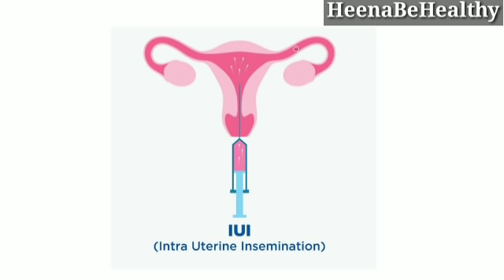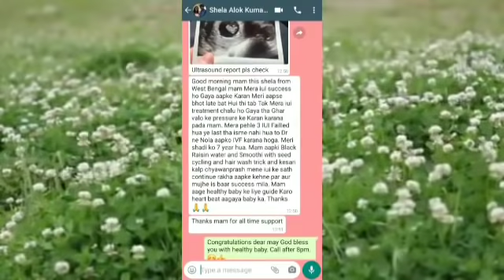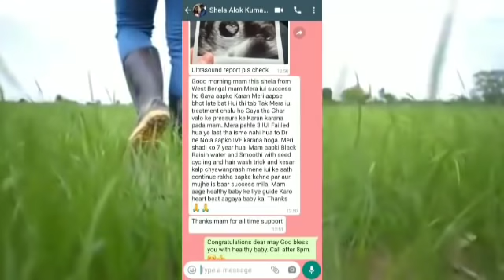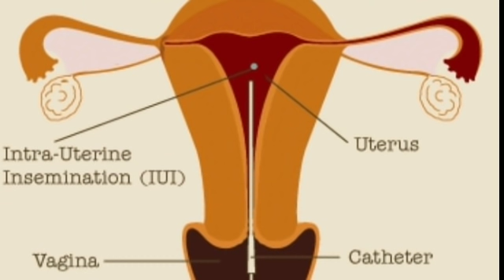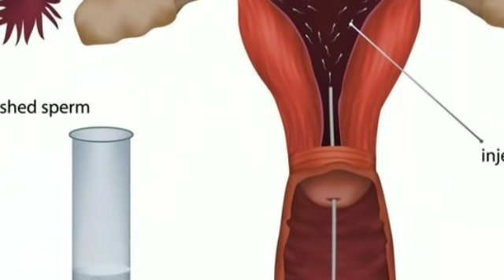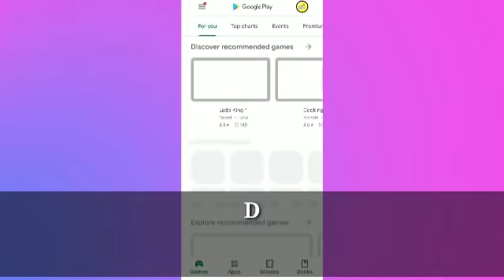How To Get Pregnant.!! सिर्फ 15 दिन के इस्तेमाल में हो जाए प्रेग्नेंट!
Gond Ka Teera
❤️Book Appointment

❤️Follow Me-